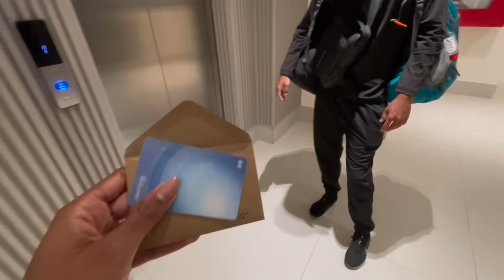¡NO vas a CREER lo que encontré en este NUEVO HOTEL en MONTECRISTI!@JuanDronRD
🇩🇴 Así es el MEJOR HOTEL de MONTECRISTI. ​⁠

Alive by Spiring
 / user-57630131